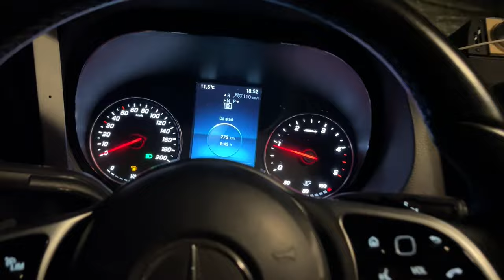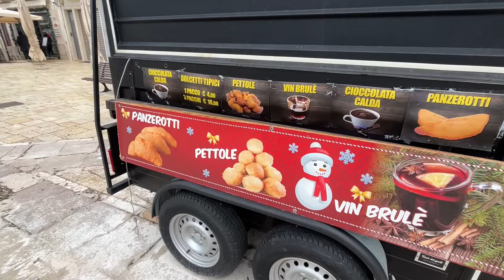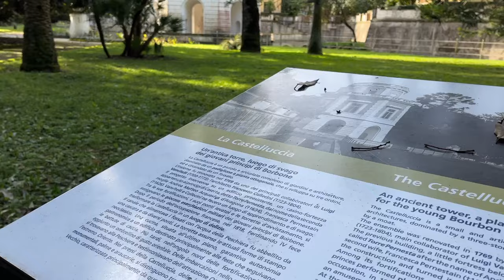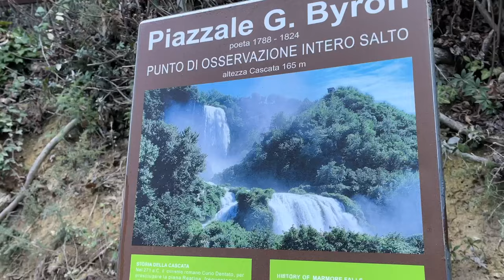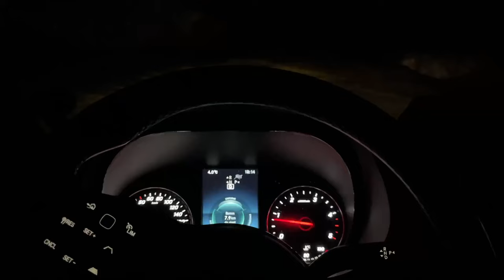Giro d'Italia in Van | 2500 km su uno Sprinter furgonizzato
In questo Vlog ti racconto dell’ultimo viaggio, un’avventura di 8 giorni in giro per l’Italia a bordo di un van o meglio di un furgone camperizzato, conciliando lavoro ed esplorazione. Un viaggio costruito lungo il percorso, cambiando itinerario decine di volte in base a ciò che ci andava di fare.

2500 kilometri di strada, da nord a sud e ritorno, attraversando 10 regioni e visitando luoghi liberi dal turismo di massa.

Un furgone con il minimo indispensabile a bordo, senza bagno, doccia o finestre, ma con tutto l’occorrente per la sopravvivenza. Temperature rigide, pioggia, vento, connessione che va e viene, eppure un divertimento raro da trovare nei 5 stelle.

E’ questa l’essenza del viaggio, della scoperta, abbandonare per un po il comfort ed apprezzare lo stato brado, i luoghi, le persone, i sapori di altri luoghi.

Questo viaggio in van si è confermato un’esperienza memorabile bilanciando lavoro e svago nonostante gli imprevisti, ma aggiungendo un bel tassello al puzzle dei ricordi.

Tu hai mai fatto un viaggio in van come questo?